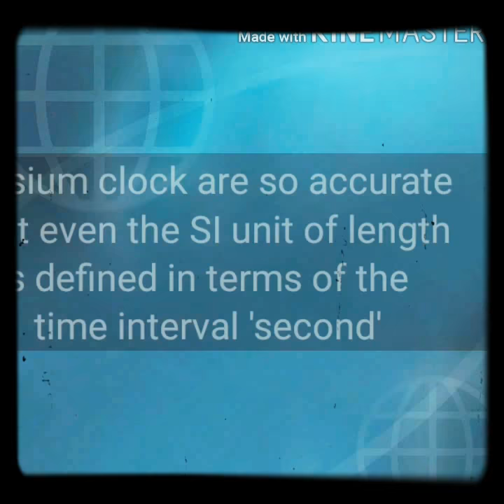Cesium atomic clock class 11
Chapter : unit and measurement
Facts about atomic clock
CREST STUDIES

by abhinav Saini